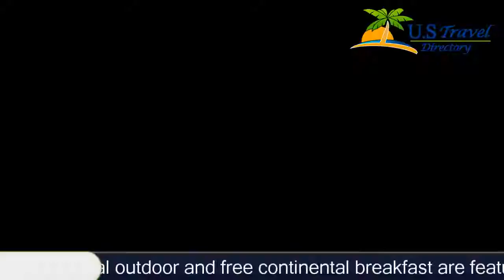Quality Inn Auburn Hills 2 Stars Hotel in Auburn Hills ,Michigan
Quality Inn Auburn Hills 2 Stars Hotel in Auburn Hills ,Michigan Within US Travel Directory One of our bestsellers in Auburn Hills! A seasonal outdoor and free continental breakfast are featured at this Quality Inn located in Auburn Hills. Oakland University and The Palace of Auburn Hills are within 5 minutes' drive of the hotel.
Modern amenities like a flat-screen HDTV, iPod docking station and free WiFi are included in every guestroom at the Auburn Hills Quality Inn.
 Guests will enjoy the convenience of the in-room coffee maker, refrigerator and desk.
Business travellers can take advantage of plenty of meeting space and a business centre with fax and photocopying services.
 The on-site fitness centre has cardiovascular machines and free weights for guests' work out needs.
Top musicians and entertainment acts are just 20 km away at the DTE Energy Music Theatre.
 Shopping at the Great Lakes Crossing Outlets are within 10 minutes' drive of the Quality Inn Auburn Hills.

Quality Inn Auburn Hills - Auburn Hills Hotels, Michigan
Location in : 1461 North Opdyke Road, MI 48326, Auburn Hills, Michigan